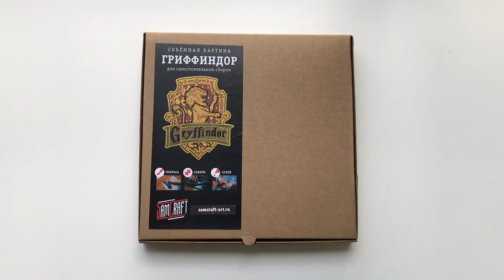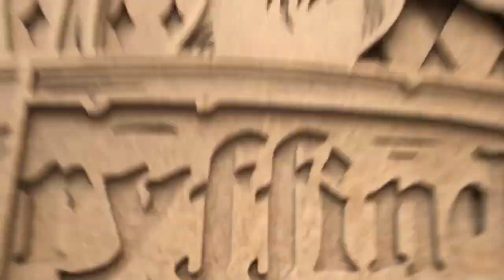Гриффиндор от SamCraft - 3D картина из дерева для самостоятельно сборки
На гербе нашей картины Gryffindor от SamCraft, изображен лев. Он символизирует факультет с такими отличительными качествами учеников как: храбрость, благородство и честность.